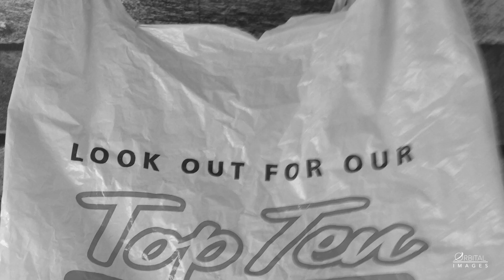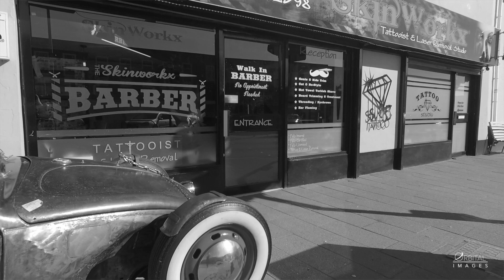THE KNOTTLA SONG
produced and performed by
Ian taff Morgan